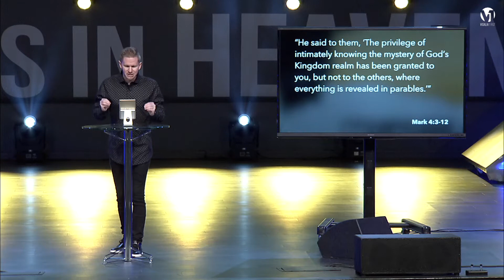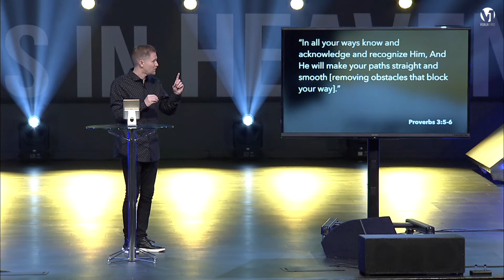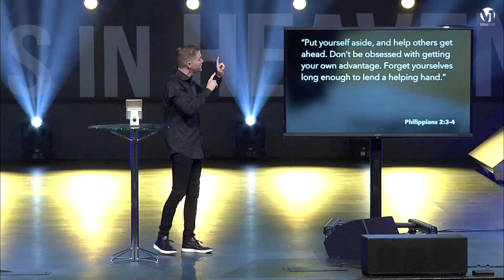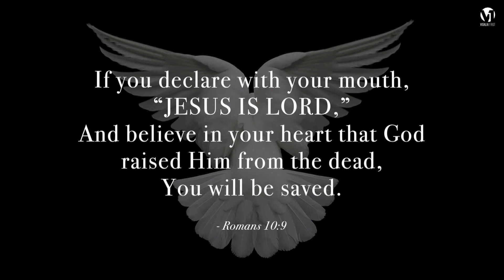The Upside Down Kingdom Pt.7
By: Kyle Sawyer
Pastor | Young Adults/Young Professionals
11/29/2020